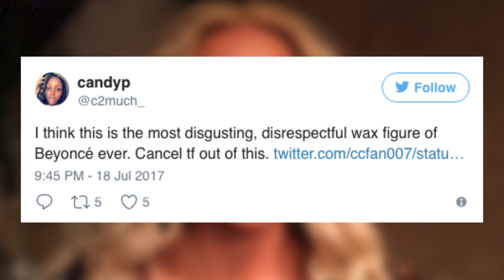Fans PISSED Beyonce's Wax Figure Looks NOTHING Like Her!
We just told you about Kylie Jenner's new wax figure being such a spitting image of her, you can't even tell which is real! But now, Queen B just got her own wax figure... and it literally looks like Mariah Carey